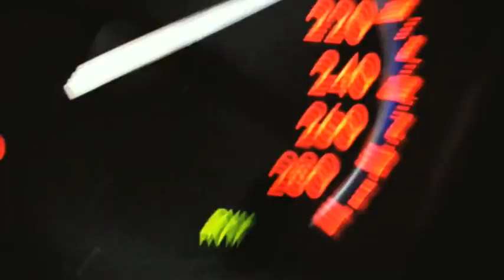Mazda3 MPS / Madaspeed3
Six months after successful launch of the all-new Mazda3, the line-up is now completed with a new flagship Mazda3 MPS. Its new radical design, and its evolution in terms of driving dynamics and everyday practicality, make it a true sports car for just about everyone.